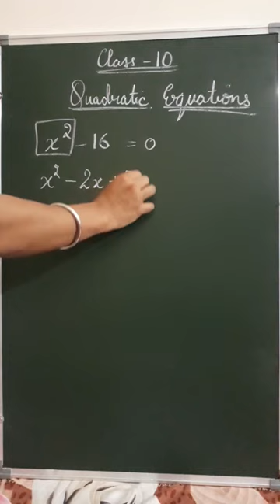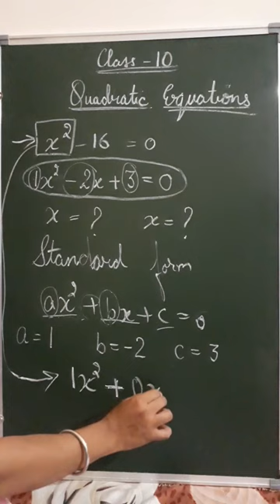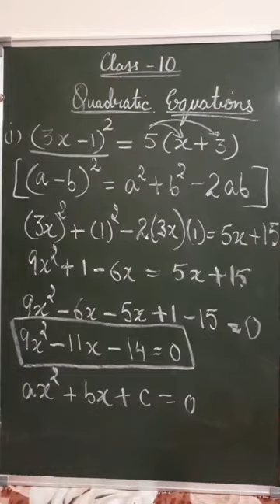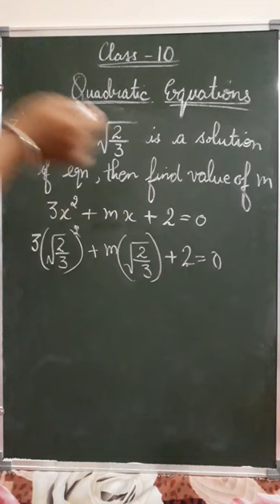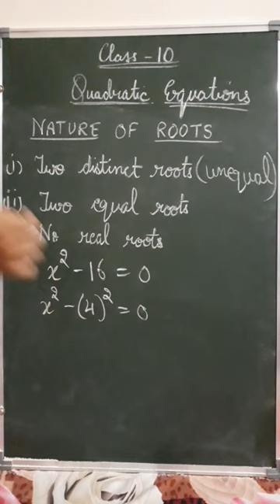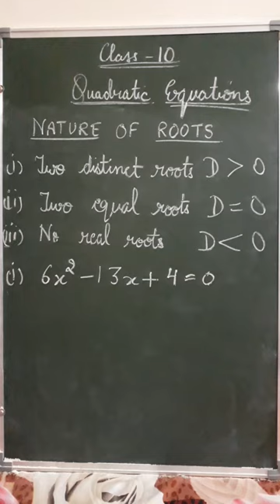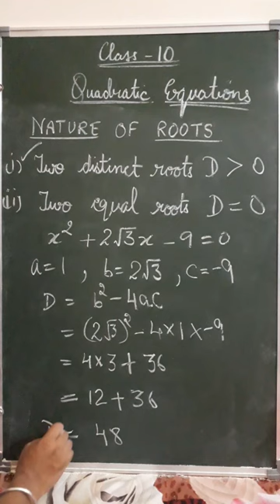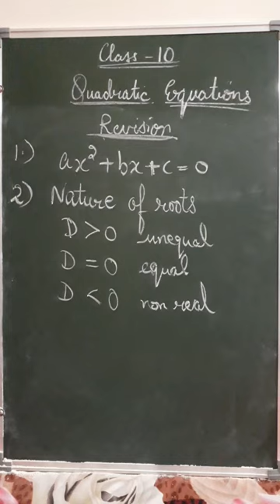10th Class Quadratic Equations (Day-1) Easy tricks to solve it !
how to check nature of roots